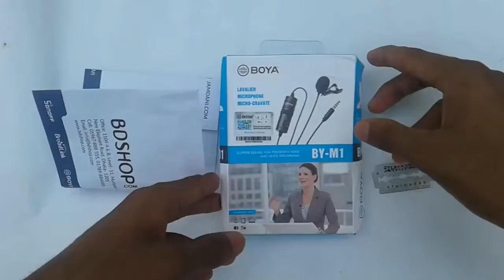Boya by M1 Microphone Unboxing Review | Real Fack and | Setup | 2019 || OLI TiPS 360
Boya by M1 Microphone Unboxing Review Real Fack  and Setup 2019
বোয়া এম 1 মাইক্রোফোন আনবক্সিং পর্যালোচনা রিয়েল ফ্যাক এবং সেটআপ নিয়ে আচকের ভিডিওটি।

=900 Tk.
Total
=1000 Tk.

(পুরো ভিডিওটি দেখার অনুরোধ রইলো, আপনারা যদি পুরো ভিডিওটি দেখেন তাহলে হান্ডেট পার্সেন্ট মাইক্রোফোনটি কিনতে গিয়ে ঠকবেন না)

(পরবর্তী ভিডিও দেখার জন্য আমন্ত্রণ রইল)

How to Create Intro like Sk Sadine

How to Set Branding Watermark

How to Set End Screen YouTube video

How to Set Outro template  Android

~[ LIKE ] US (👍)